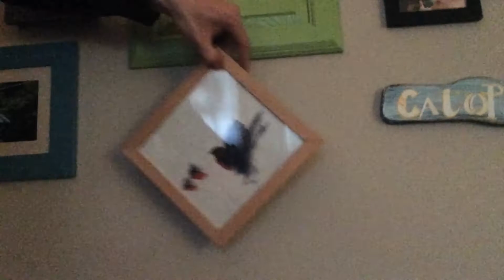Made by Jway - Vlog 100 - What We Made - The Clip Show